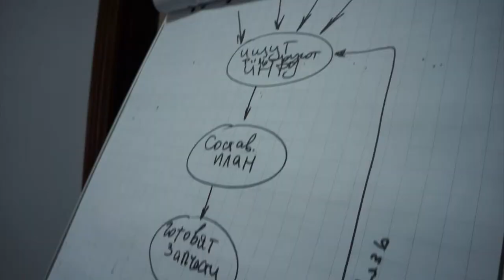Мультимедийный город Шахты